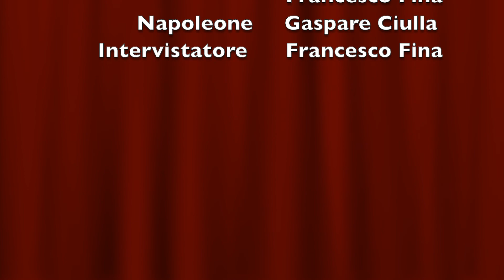Storia INTERVISTA A NAPOLEONE